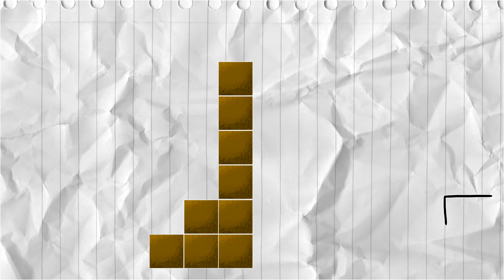The Ambiguous Mongoose Final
The final film haha XD